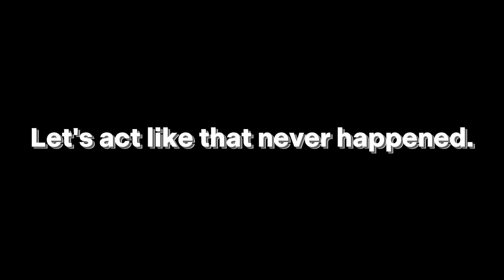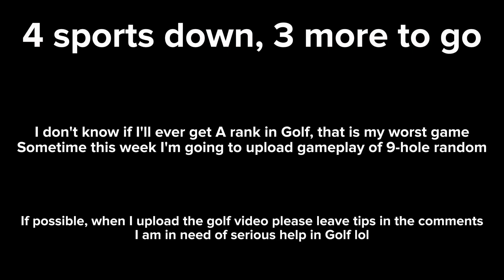Reaching A Rank in Soccer! - Switch Sports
Been in B+ for a few months because I don't play soccer so today I just randomly decided to play 3 games to get into A Rank in soccer.

Thanks to @TheGamingGadget for this very pog champion thumbnail!

Controller (Xbox)
Pro Controller for Nintendo Switch

❓ What software and hardware do you use?
- Stream Deck MK.2
- CapCut for PC (Editing Software)
- GIMP (Thumbnail Software)
- Windows 11 Home (Operating System)

🖥️ PC Specs
CPU: 13th Gen Intel Core i7-13700KF
GPU: NVIDIA GeForce RTX 4080
Motherboard: MSI Pro Z790-P
AIO: NZXT Kraken 280 RGB
RAM: 32GB DDR4 3200MHz

✔️ Credits
Editor: KeeganPVP
Thumbnail by: The Gaming Gadget
Recorded by: KeeganPVP

©️ Copyright: You are not required to do any steps in the video or follow any of Keegan's socials, these are optional, but support Keegan. All content recorded by KeeganPVP, or was previously streamed on a Live Stream.